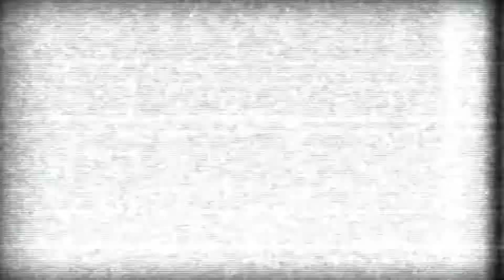Batman Arkham Asylum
GOTY Game of the Year Edition
PC Game 26 / 3 / 2010 Rocksteady Studios
Want the game lets play? Leave a comment at any game